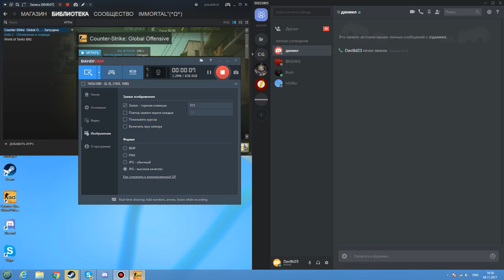Прохожу карту №1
Мое первое видео постарался, зделать все отлично